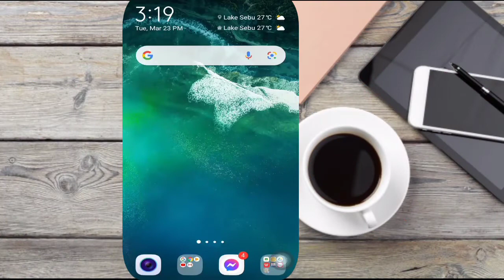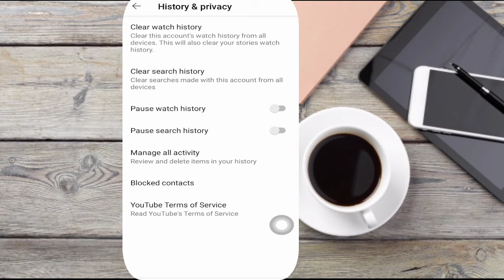LINISIN NATIN YOUTUBE CHANNEL MO! Paano mag clear ng Watch at Search history sa YouTube?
Hi guys good day! Sa videong ito ay pag-uusapan natin ang patungkol sa pag lilinis ng video. Paano mag Clear ng Watch history? Paano mag clear ng search history?

DESCLAIMER:

Ang mga larawan at musika na ginamit sa videong ito ay hindi pagmamay-ari ng nauukolan at ito ay pagmamay-ari ng iba.